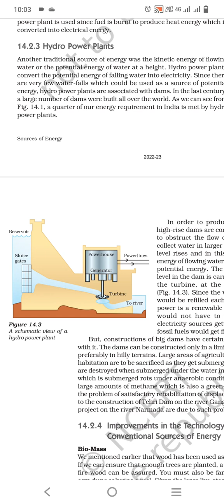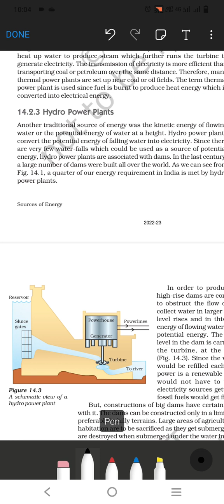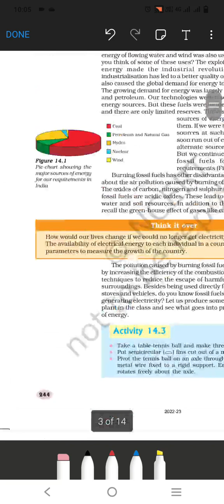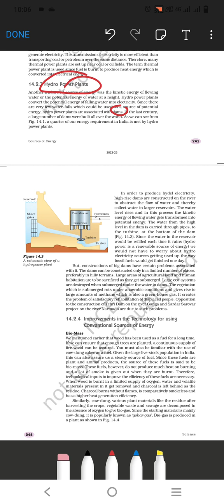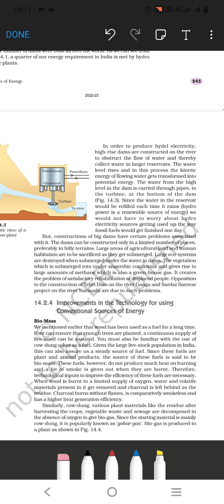hydro power plant # science # class 10